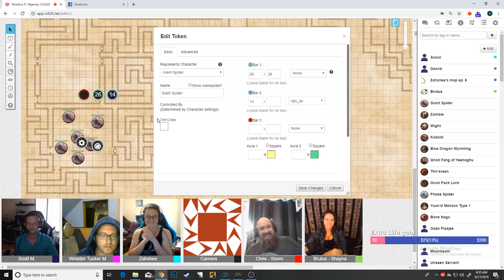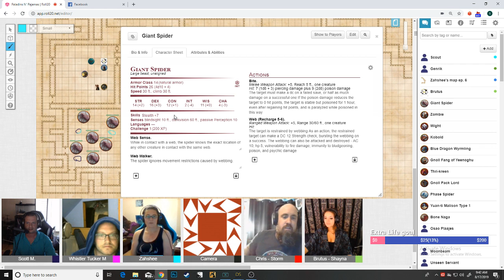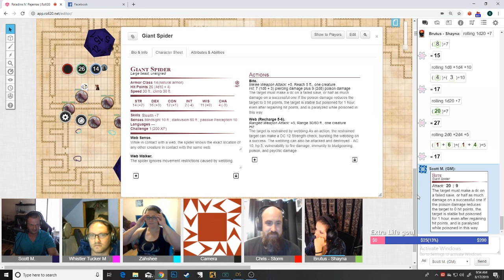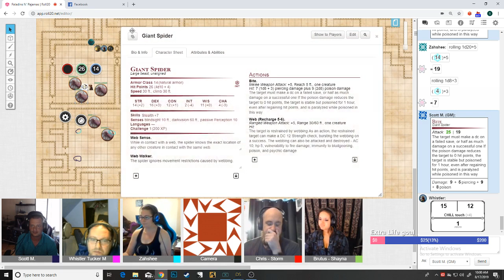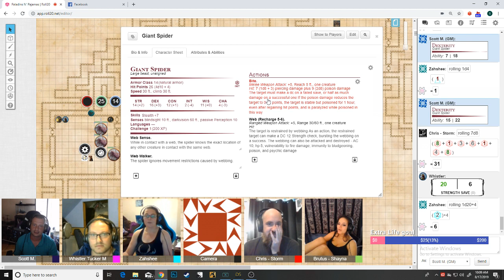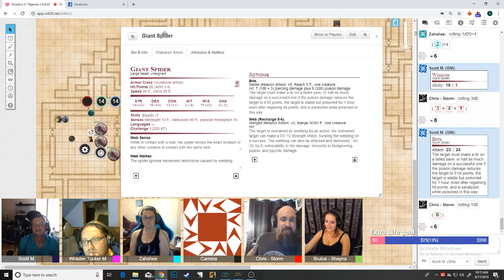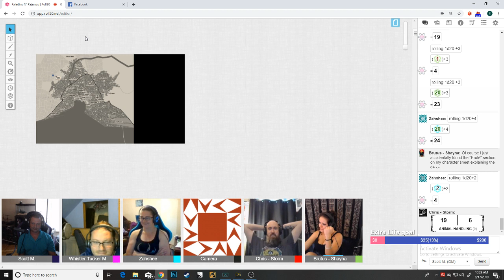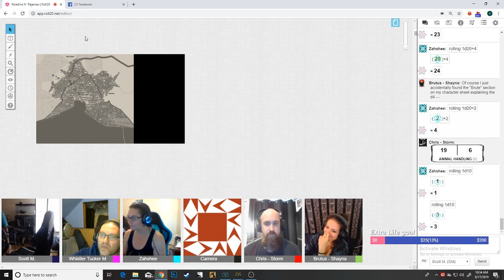Malys ep 9